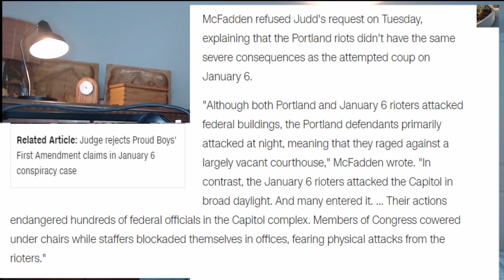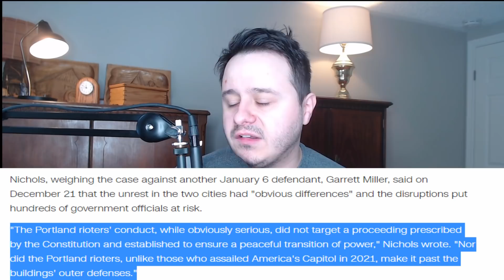Trump Appointed Judges Hand him HUGE LEGAL DEFEAT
Donald Trump's central defense of his actions and those of his team were rejected by Judges he appointed, who said there is no comparison between January 6 and peaceful protests for civil rights.